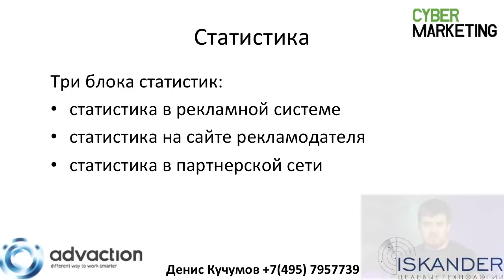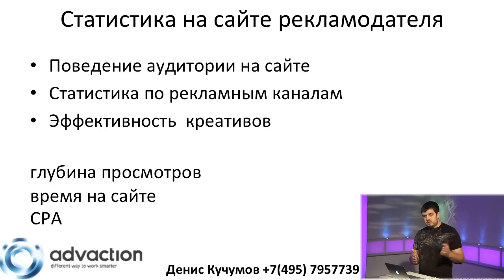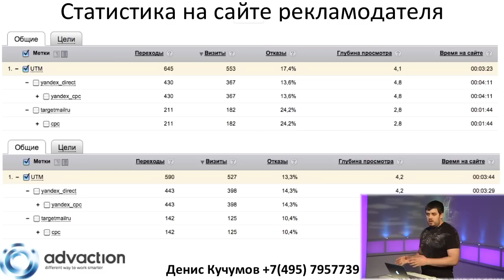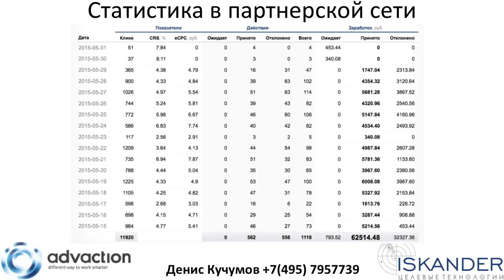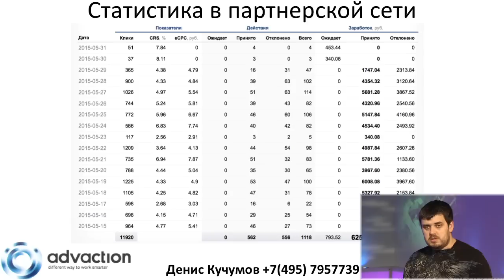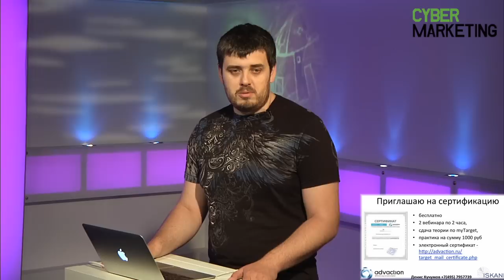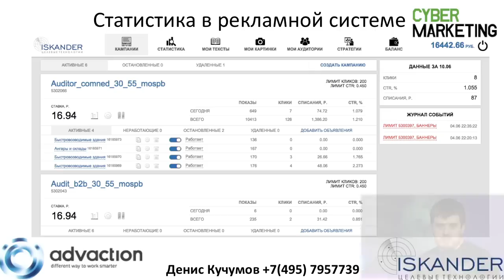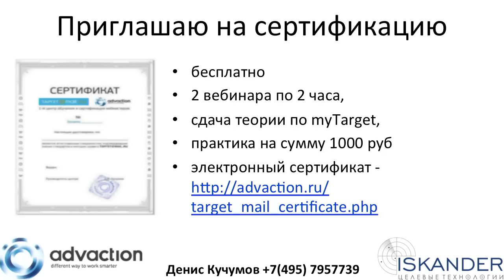CPA. Анализ и работа со статистикой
Главный аналитик компании AdvAction Денис Кучумов рассказывает о том, как собирать статистику по конкретным офферам, а также о том, как делать на ее основе правильные выводы о качестве и востребованности тех или иных объявлений.

Из передачи вы узнаете:
— почему не всегда красивые цифры означают хороший результат;
— какие три источника данных дают исчерпывающую статистическую картину;
— какую статистику можно получить с сайта рекламодателя;
— какую статистику можно получить от партнерской сети;
— как работать в условиях недоступности оперативной статистики;